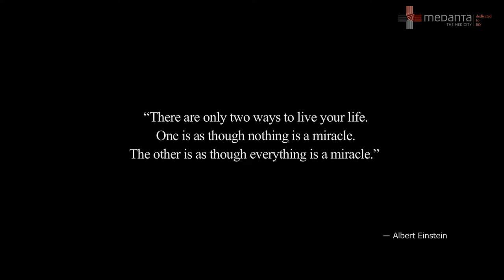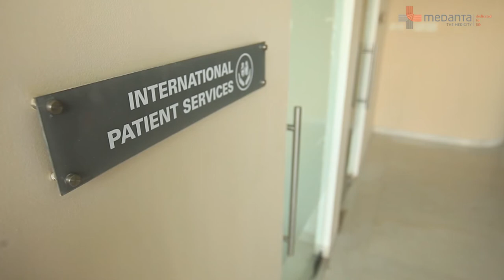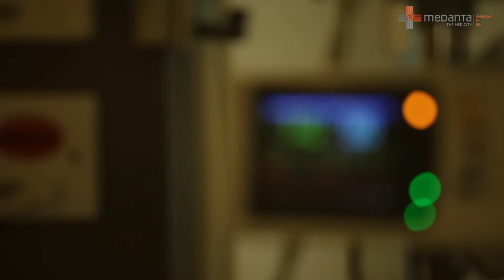A story of a patient from Iraq treated for heart surgery | Naresh Triehan | Medanta Hospital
A 22 year old patient from Iraq was suffering through a severe chest pain and was told by doctors to do a heart surgery after being diagnose. but due to war situation going on Iraq was unable to find a hospital were he can find the best treatment.

Then they decided to flew back to India & get treated by Medanta - The Medicity is recognized all over the world for the superlative quality of healthcare it provides to its patients. The video captures the story of a critical patient who came all the way from Iraq to get his heart treatment done.

CHAPTERS

0:00 Story of a Patient from Iraq
0:58 Best Cardia Surgeon Dr. Naresh Trehan
1:33 Special Team for International patients
3:08 Patient's Father speaking in his Native language
4:52 Medanta Hospital